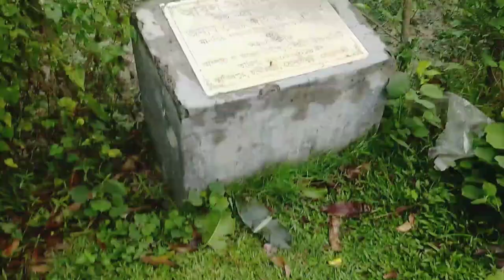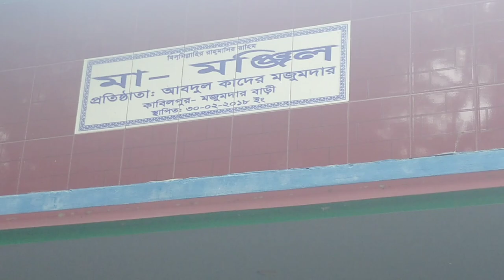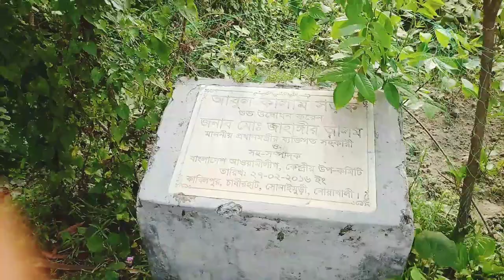গ্রামের ভেতরে কুমিল্লা নোয়াখালীর সিমান্ত এলাকা|| Noakhali Comilla border||কুমিল্লা নোয়াখালী বর্ডার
গ্রামের বিথরে কুমিল্লা নোয়াখালীর সিমান্ত এলাকা|| Noakhali Comilla border||কুমিল্লা নোয়াখালী বর্ডার

 সড়ক পথে কুমিল্লার শেষ প্রান্ত, সডকপথে নোয়াখালীর শুরুর জায়গা, সড়ক পথে নোয়াখালী কুমিল্লার শেষ শুরু প্রান্ত, নোয়াখালীর রাস্তাঘাট আশেপাশের পরিবেশ কেমন
নোয়াখালী কুমিল্লার সিমান্ত এলাকা
গ্রামের বিথরে কুমিল্লা নোয়াখালীর বর্ডার
কুমিল্লা নোয়াখালীর শেষ শুরু সিমানা
Comilla Noakhalir border
comilla noakhali 4 lane,comilla noakhali 4 lane latest news,comilla noakhali road,comilla noakhali,comilla to noakhali bus,comilla noakhali border
comilla noakhali
comilla bangladesh map
noakhali 3
noakhali 4noakhali comilla laksam